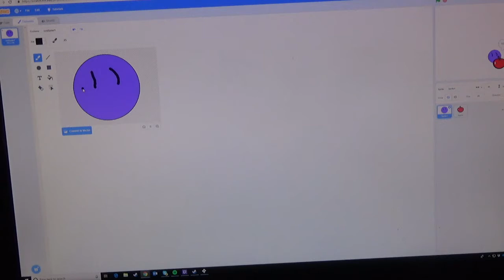Greatest Floor 2019 - Game Trailer